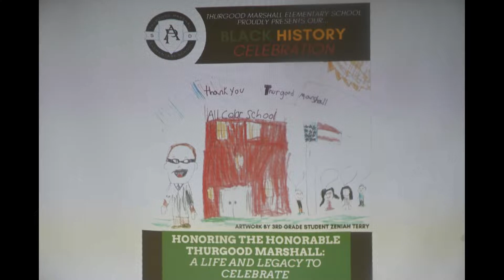TMES Black History Celebration